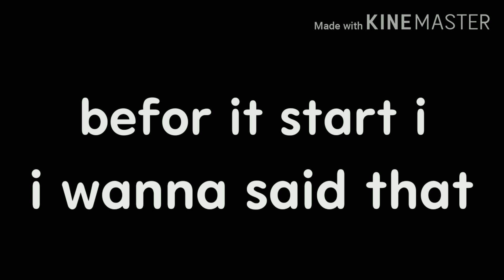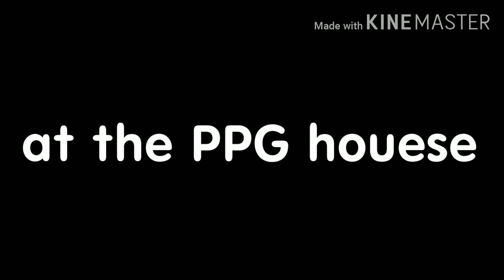◣Being clingy for 24 hour challenge ◢ | 『brick x blake』